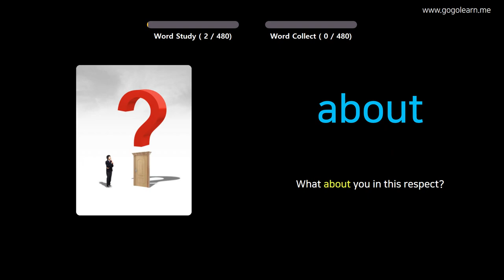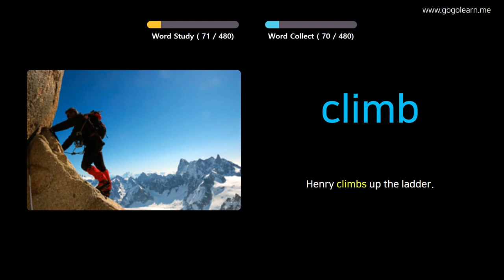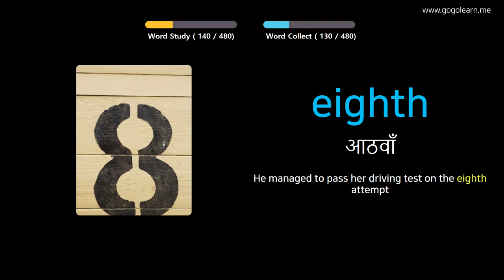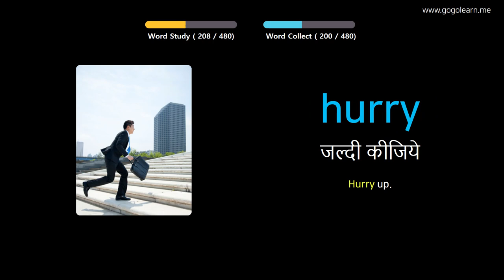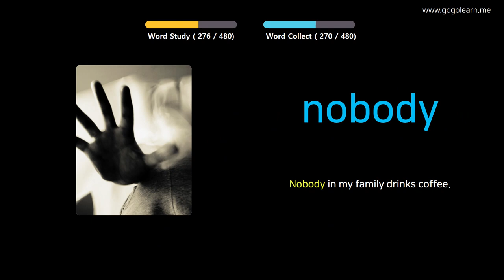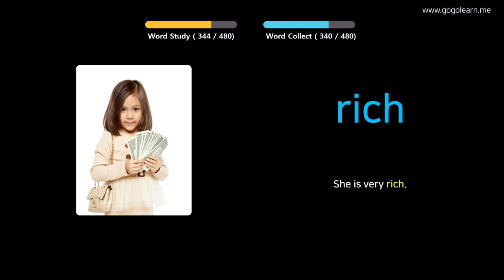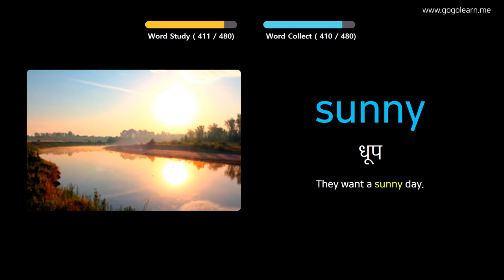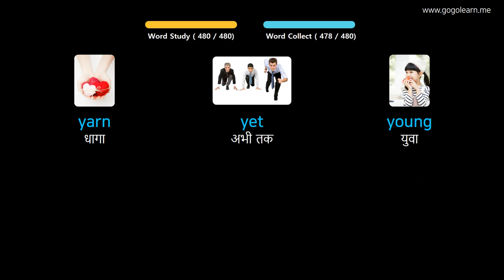चित्रों के माध्यम से अंग्रेज़ी सीखना |अंग्रेज़ी शब्दावली प्राथमिक स्कूल | Golearn